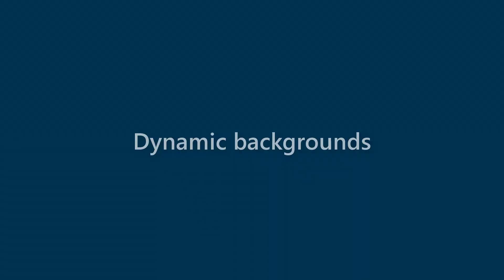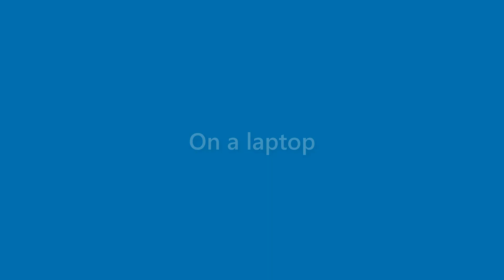Alana Sherman - appearance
Name Look - Alana Sherman - appearance. In this video we present "Alana Sherman" name look and feel in various scenarios.
This video will cover:
How does "Alana Sherman" look as a personal letterhead?
How does "Alana Sherman" look on a business card?
How does "Alana Sherman" look on a computer/laptop screen?
How does "Alana Sherman" look with different background colors?
How does "Alana Sherman" look with various fonts?